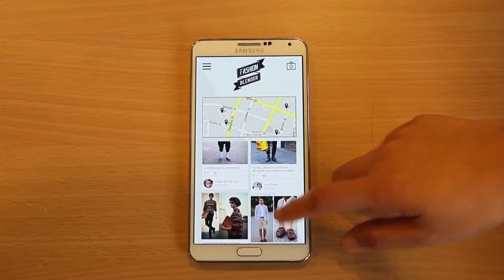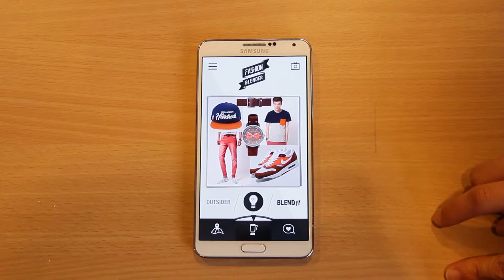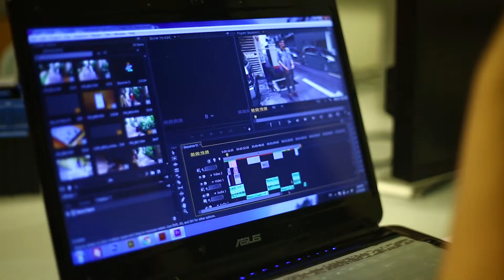Reflection and Evaluation